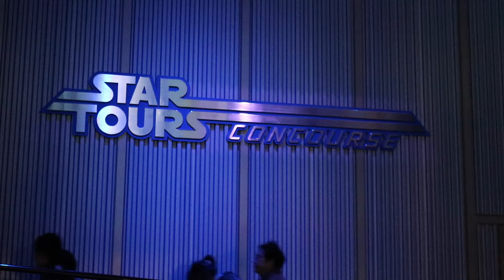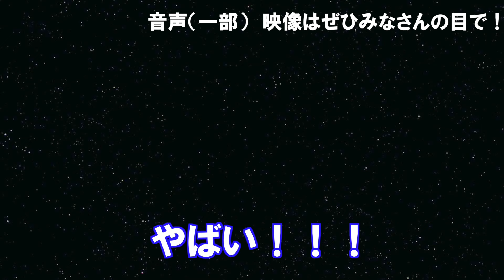【ディズニー】スターツアーズ/フォースの覚醒を体験！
2月2日、早速体験してきました。
もう感動としか言いようがない。オススメです！